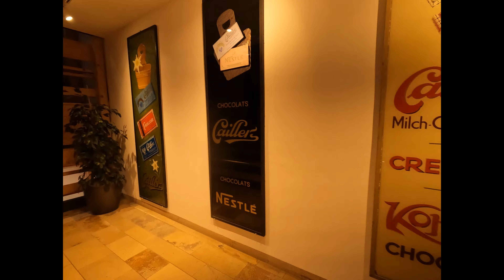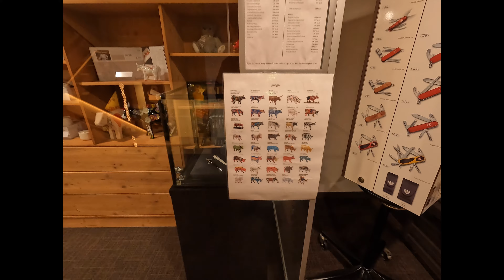Spectacular Switzerland ZH630 GSTAAD